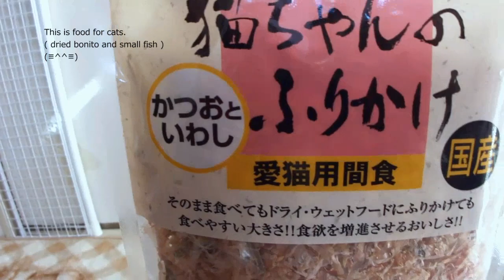猫のランチタイム HD - My cat always does meowing cheerily.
今日のユッケのランチメニューは、普通のドライフードに「猫用ふりかけ」です。いつものように、ユッケは私が何か手に持っているのを見つけただけで、こんな風に大はしゃぎして「ゴロゴロ」「ウニャン♪」なんて言ってます。昔、ユッケはこの手のものをあまり好んで食べなかったのですが、最近やっぱり好みが変わってきたようで、美味しそうにパクパク食べていました。(やはり、美味しいものだけを選り分けて食べてます。)最後は、かつおぶしを口の横につけたままお水を飲んでいたので取ってあげました。ユッケにはエレガントな水飲みはできないのかも?(=^･^=) ● Lunchtime. The menu of today's lunch attached a snack of the taste of the fish to a cat food (  dried bonito and small fish.
 It is Japanese-style). My cat (Yukke) was delighted by it and did meowing. And she enjoyed it. ^o^ She is very cheerful every day as ever in this way. Thank you very much.
o(=^･^=)o

SONY Cyber-shot (サイバーショット) DSC-HX5V にて撮影